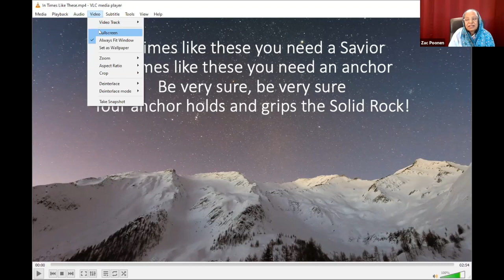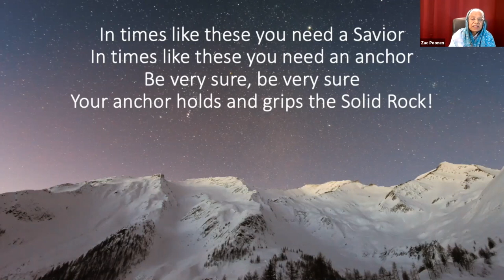Annie Poonen - What We Need In Times Like These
Speaker: Annie Poonen
Title: What We Need In Times Like These
Date: 07/25/2021